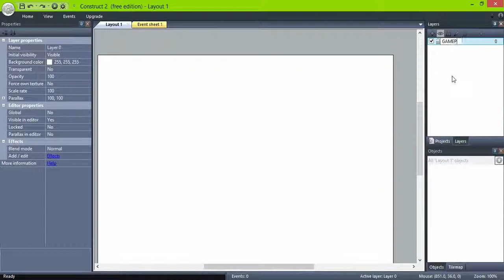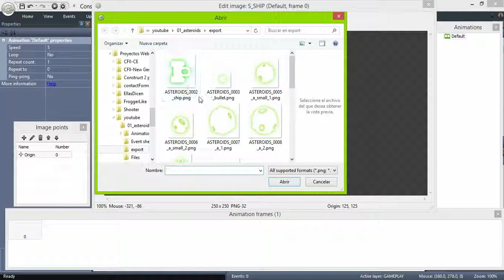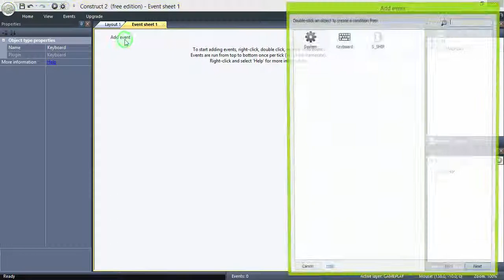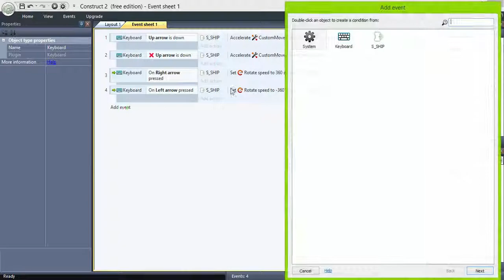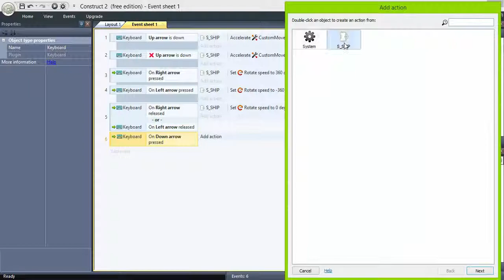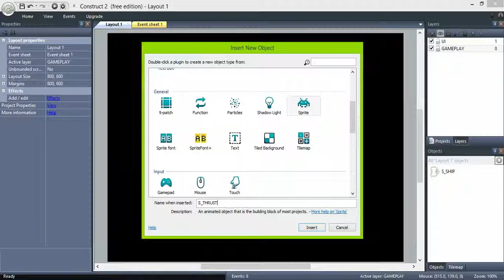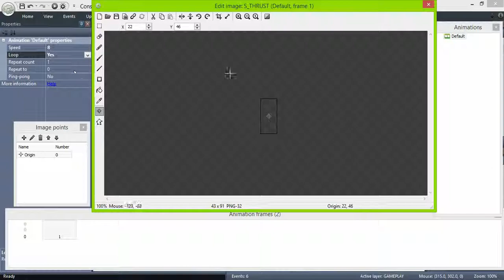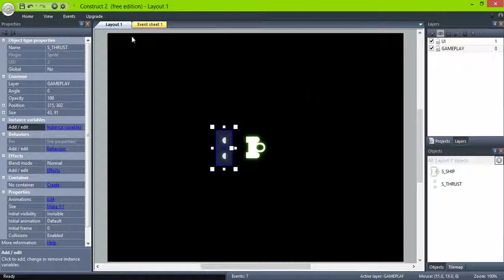[Classic Mechanics]:Asteroids - 02 Ship - Construct2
Are you a beginner with Construct2? This tutorial series will help you understand the basics so you can start creating your own awesome games.